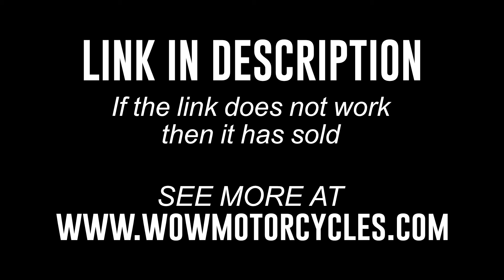2022 Harley-Davidson® ROAD KING SPECIAL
2022 Harley-Davidson® ROAD KING SPECIAL